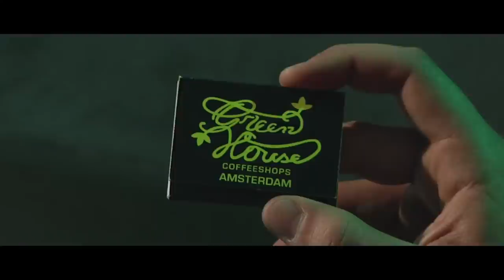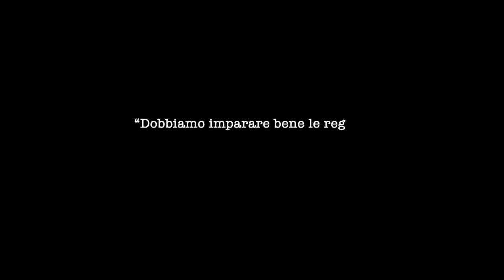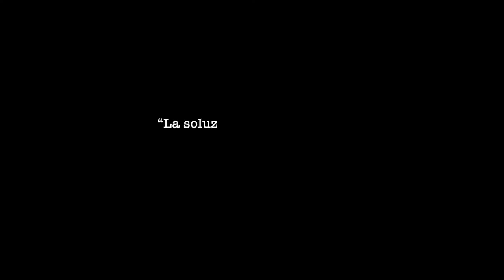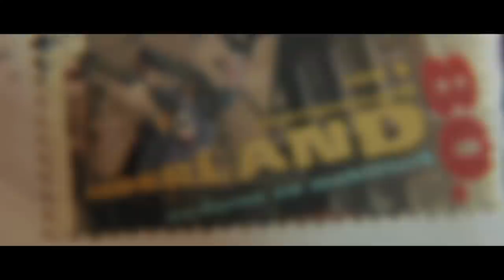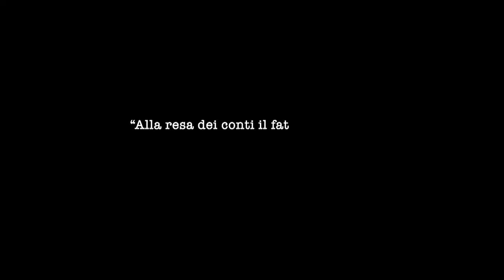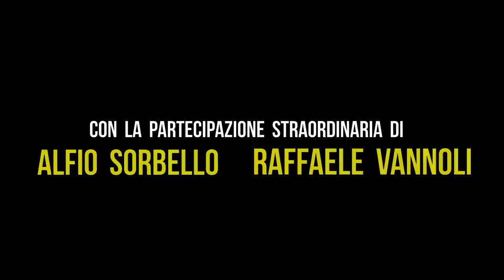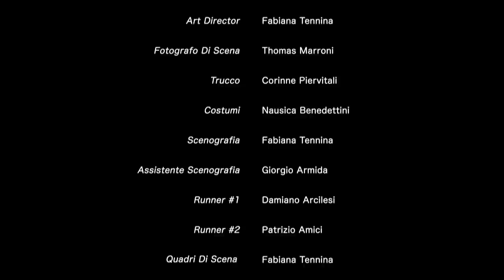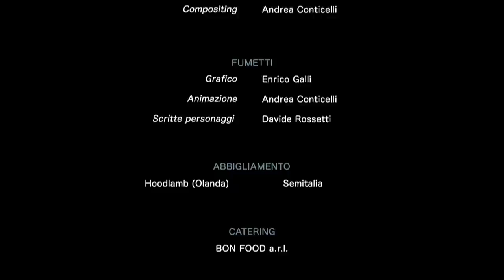Ganja Fiction - Film Commedia HD by Film&Clips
Regia: Mirko Virgili
Sceneggiatura: Guido Ludovici
Cast: Valeria Alessandri, Giuseppe Andreani Milazzo, Davis Annibaldi
(2013)

Becchino e Sasà, spalleggiati dalla bella Bianca, s'infilano in un guaio dietro l'altro passando per le mani del cattivissimo O'Varano fino a scontrarsi con Mr. Nice, coltivatore di marijuana senza scrupoli.